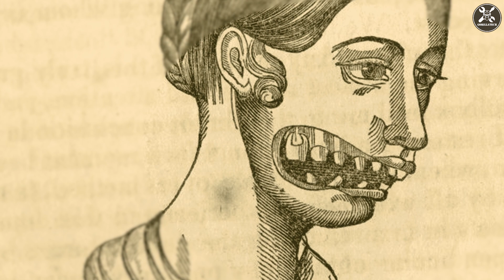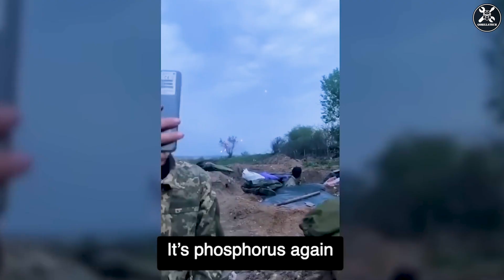Rusia Ataca Con Bombas De Fósforo Blanco. ¿Cómo Funciona Esta Arma? |Gorilla Tech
¡Bienvenido a tu canal de tecnología en español! Aquí veras los mejores tops de innovaciones y avances de la ingeniería.

No solamente es altamente volátil y se enciende al contacto con el aire, también es venenoso y puede provocar la pérdida de porciones enteras del cuerpo. El fósforo blanco es uno de los elementos químicos más peligrosos y su uso en contextos bélicos es motivo de debate desde hace décadas, los efectos en la población son devastadores, pero por algún motivo no se considera armamento químico y su uso está permitido parcialmente. En el año 2022 este debate salió nuevamente a la luz después de las sospechas de que Rusia utilizó bombas de fósforo blanco en zonas urbanas de Ucrania y que muchos califican como un crimen de guerra, pero ¿Cuál es el motivo del uso de esta arma? Y ¿Por qué es tan peligroso este temible elemento? No te preocupes que aquí te l explicamos todo…